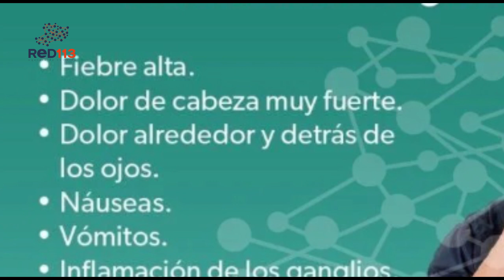Conoce los síntomas del dengue y cómo prevenirlo desde las escuelas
* Ante los primeros síntomas es indispensable acudir al centro de salud más cercano

Morelia, Michoacán, 04 de octubre de 2024.- “Prevenir contagios de dengue es tarea de todos; debemos estar pendientes si se presentan algunos síntomas en la comunidad educativa, para acudir de inmediato a revisión médica", señaló la titular de la Secretaría de Educación del Estado (SEE), Gabriela Molina.

Debido a la constante presencia de picaduras del mosquito transmisor, Aedes aegypti, la dependencia comparte algunos de los síntomas que puede presentar una persona con esta enfermedad.

Tales como fiebre, náuseas, vómito, erupciones en la piel y pérdida del apetito. También existe la presencia de dolor en los huesos, cabeza, abdomen y ojos. En casos muy extremos, la o el afectado puede presentar síntomas alarmantes como sangrado en nariz o encías.

Si se detecta alguno de estos síntomas es indispensable acudir de manera inmediata al centro de salud más cercano, así como alertar a los directivos escolares para tomar las medidas necesarias.

La SEE pone a disposición del público una circular que explica a detalle cómo prevenir y cuidarse del dengue, dicha información puede consultarse en la siguiente liga